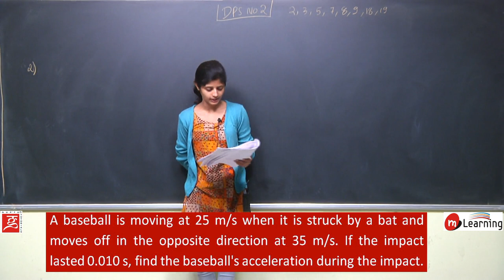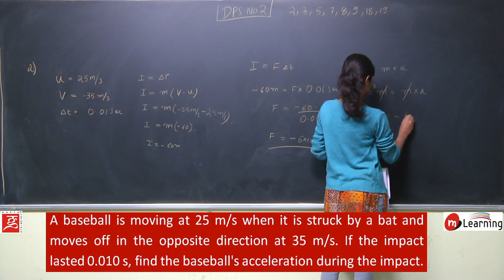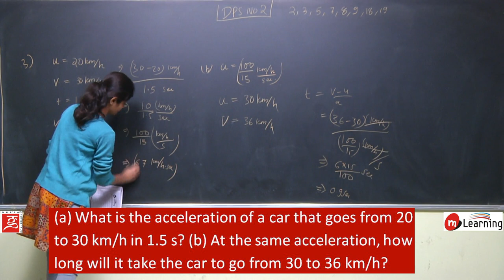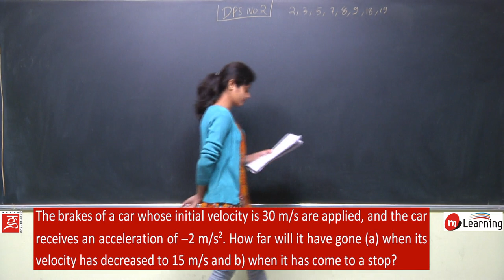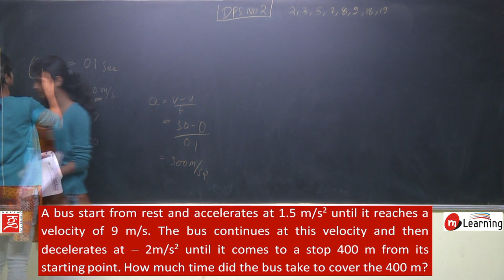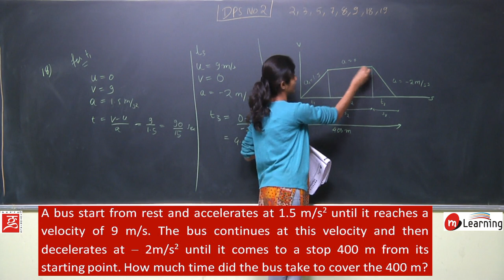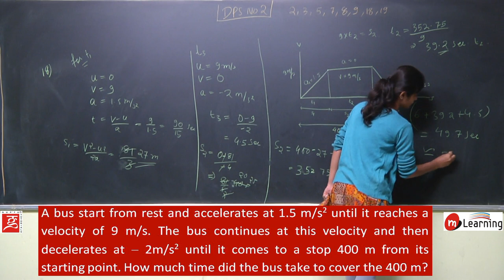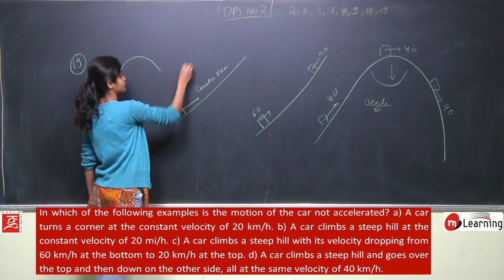Motion In One Dimension 19 - For IIT JEE Mains and Advance